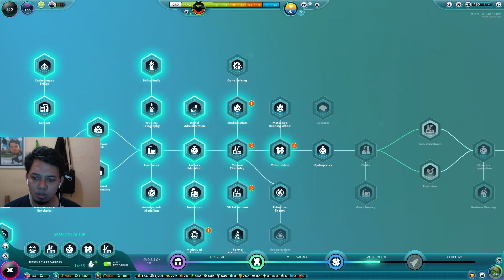The Universim V2 #23 | Upgrade Terus! Gak Boleh Kalah Sama Kota Tetangga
Upgrade terus-terusan. Pokoknya gedung-gedung kita gak boleh kalah dengan kota tetangga.

PC yang saya gunakan:
CPU: Intel Core I5-9400f 6c/6t
Mobo: MSI H370 Gaming Pro Carbon
GPU: Asus Strix GTX 1060 6GB
RAM: Corsair Vengeance RGB Pro 2x8GB DDR4 2667MHz +
           Corsair Vengeance LPX 2x4GB DDR4 2667MHz
Storage: 1. WD Green SSD 120GB
                2. WDC Blue 1TB
                3. WD Green SSD 240GB
PSU: Seasonic S12II 520W

Ending:
- Music

- Photo
Photo by XXSS IS BACK from Pexels